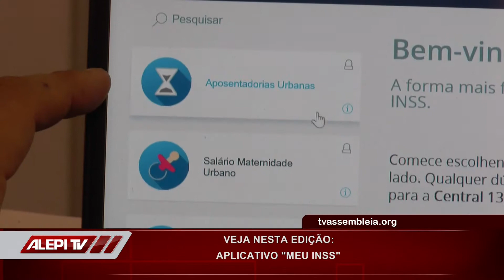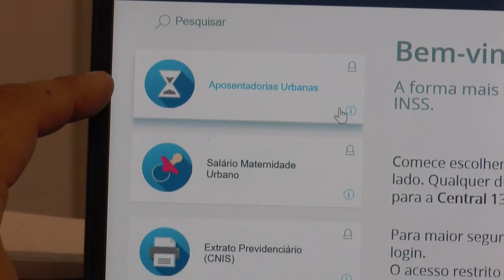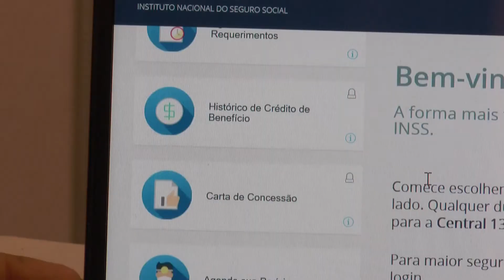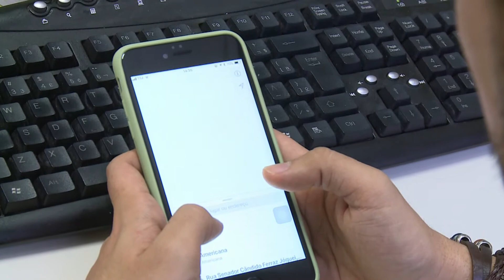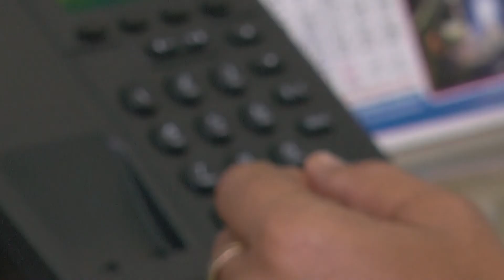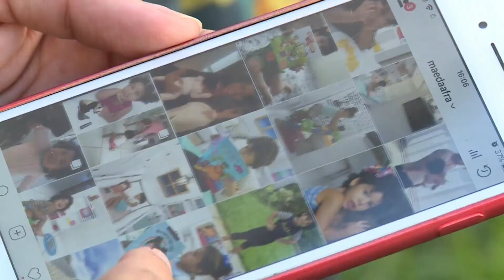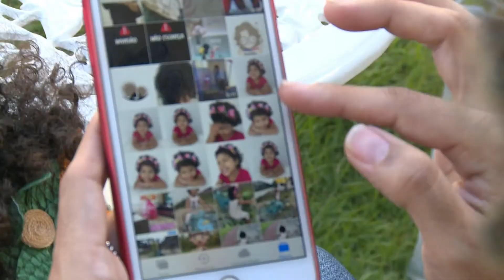Alepi TV 2ª Edição de 31 de maio de 2018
Sheilanne Soares traz para você as principais notícias no Alepi TV 2ª Edição.